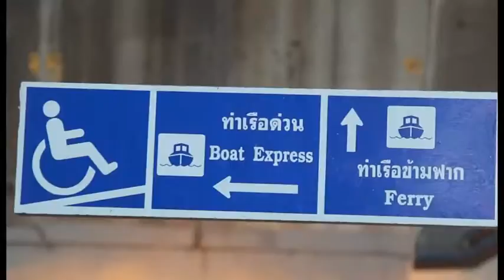BKK lor rang reua 30 sec v2